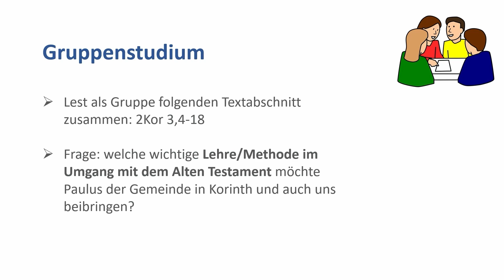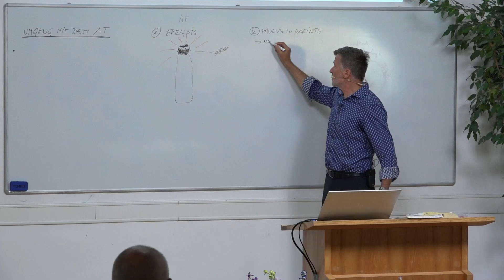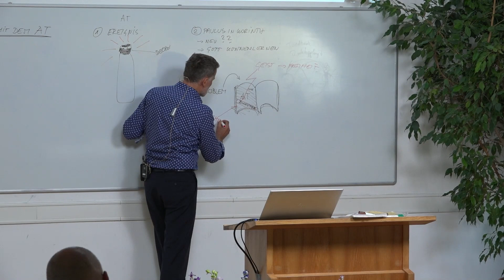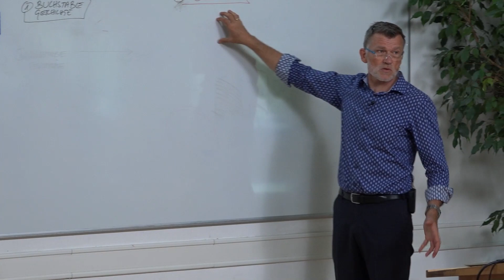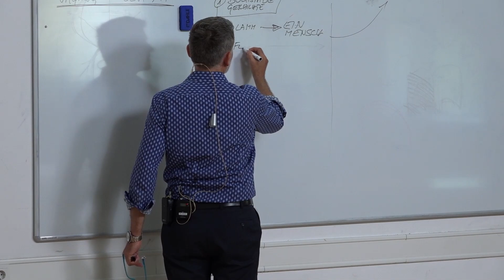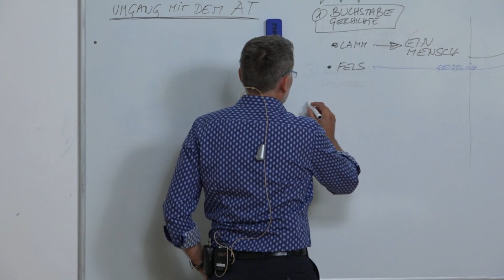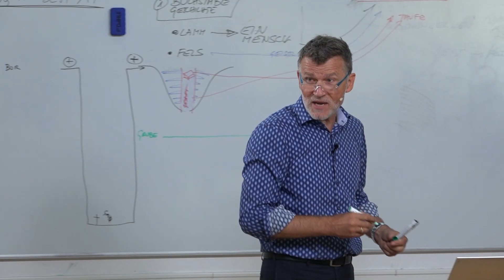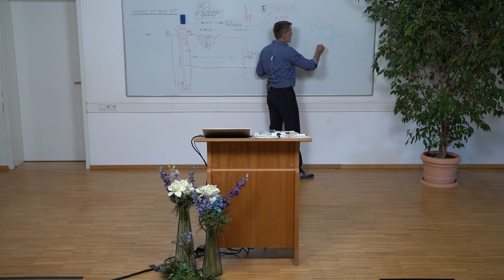Gott kehrt nach Zion zurück - Bojan Godina 1/5 | Kurzbibelschule 2022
Zentrale heilsgeschichtliche Texte (z. B. in den Psalmen und Jesaja)
sprechen von Zion. Auf der Suche nach der tieferen Bedeutung Zions
verbinden wir diese Texte mit unseren adventistischen Schwerpunkten.
Neue Einsichten in die biblische Botschaft und wunderschöne Bilder
der Liebe Gottes sind gewiss.

Bestellen Sie die Kurzbibelschule 2022 und weitere Predigten im Adventist Book Center